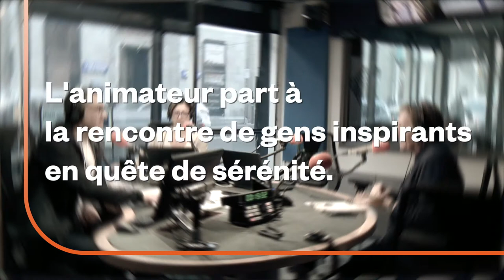Le nouveau balado « Être » avec Alain Crevier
Le balado « Être » est disponible sur l'application Ohdio et en ligne sur ICI Première